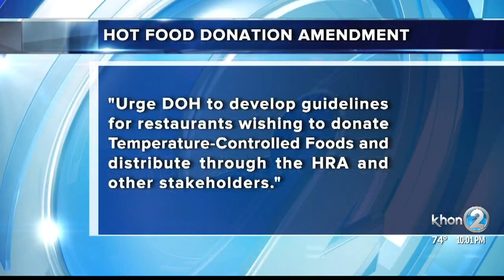Feeding the homeless and cutting food waste